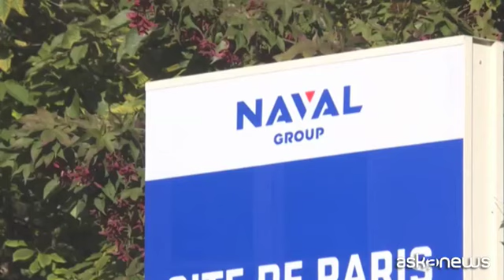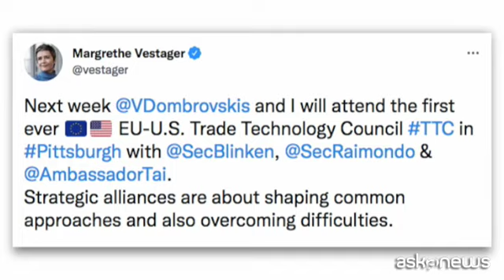Blinken (Usa): riparare i legami con Parigi richiederà tempo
Milano, 24 set. (askanews) - Il segretario di Stato americano Antony Blinken ha riconosciuto che riparare i legami con Parigi richiederà tempo.
I rapporti con il più antico alleato degli Usa continuano a vacillare dopo che gli Stati Uniti, la Gran Bretagna e l'Australia hanno annunciato una nuova iniziativa di sicurezza per l'Indo Pacifico, volta a contrastare l'ascesa della Cina. L'accordo AUKUS ha fatto saltare una commessa miliardaria che Parigi aveva con Canberra, provocando sdegno anche nel settore navale francese.
Ma la questione non interessa soltanto la Francia: l'alleanza a tre ha tagliato fuori numerosi partner e in Unione europea si è tornati a parlare di autonomia strategica.
Nel frattempo Bruxelles conferma un vertice con Usa il 29 settembre. Il commissario al Commercio europeo, Valdis Dombrovskis, ha dichiarato su Twitter che lui e la vicepresidente esecutiva Margrethe Vestager incontreranno il segretario di Stato statunitense Antony Blinken e la segretaria al Commercio, Gina Raimondo. E sempre sul social Vestager ci prova a rimettere insieme gli animi.
"Le alleanze strategiche riguardano la definizione di approcci comuni e anche il superamento delle difficoltà".
Nel frattempo però l'Unione Europea ha annunciato che imporrà il caricabatterie universale per smartphone, aprendo un fronte di scontro con l'americana Apple e il suo diffusissimo iPhone, come sottolinea france24.
La via d'uscita dalla crisi richiederà "tempo" e richiederà "fatti", ha dichiarato il capo della diplomazia francese Jean-Yves Le Drian al suo omologo americano Blinken durante un t te-à-t te a margine dell'Assemblea generale delle Nazioni Unite a New York.
Ecco la risposta di Blinken: "Il nostro incontro di oggi ha fatto seguito alla conversazione di ieri tra il presidente Biden e il presidente Macron, in cui hanno concordato che l'annuncio del 15 settembre avrebbe beneficiato di consultazioni aperte tra alleati e hanno deciso un processo di consultazioni approfondite in futuro. Riconosciamo che questo richiederà tempo e duro lavoro, e sarà dimostrato non solo a parole, ma con i fatti, e mi impegno a lavorare a stretto contatto con il ministro Le Drian su questo sforzo cruciale".
Servizio di Cristina Giuliano
Montaggio di Alessandro Violante
Immagii Afp, Internet